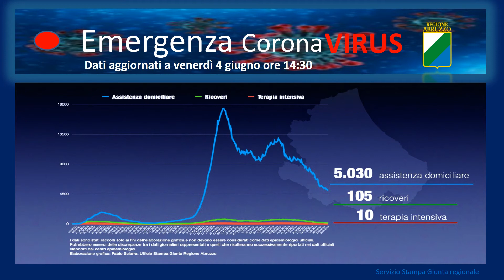Coronavirus Abruzzo, dati al 4 giugno: oggi 45 nuovi positivi e 174 guariti; (settimanale +279)